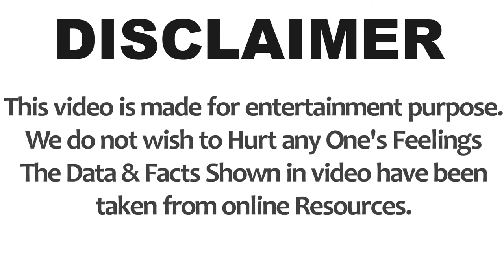Suvra Mukherjee (Pranab Mukherjee's Wife) Lifestyle, Biography, Income, Unknown Facts, Age & More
Suvra Mukherjee Biography, Suvra Mukherjee Unknown Facts, Suvra Mukherjee Lifestyle, Suvra Mukherjee Salary, Suvra Mukherjee House, Suvra Mukherjee Cars collection, Suvra Mukherjee net worth, Suvra Mukherjee Family, Suvra Mukherjee lifestory